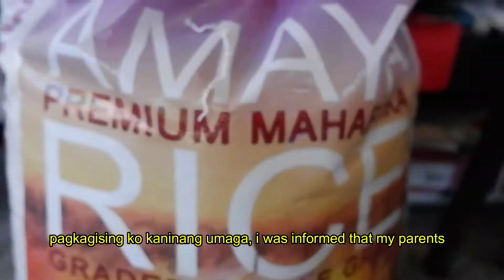Because sharing is caring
Hello, Everyone! It's Yours Truly Irish Z ! i just want to share a kind f work that we did. Love you! CLICK HD! Enjoy!

✪Verse for the week:
philippians 2:7 - "rather, he made himself nothing by taking the very nature of a servant, being made in human likeness"

Facebook: Irish Zia Joy Apolinario

✪ Watch out for another video. ZEE YAH! (zia)